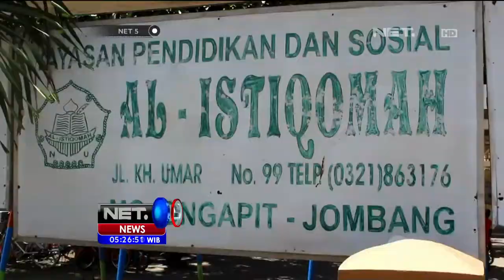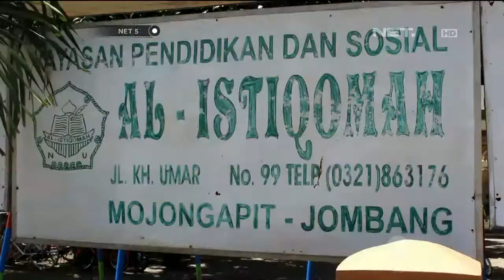Waspada DBD di Jombang - NET5